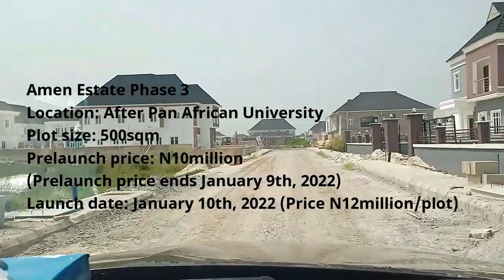Amen Estate Phase 2 Update And Introducing Amen Estate Phase 3 Selling At Prelaunch Price Now!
Redbrick Homes International Limited, developers of Amen estates stand out in the Real Estate industry because:

1. They pick and focus on one project at a time and don't move to another until they have delivered on that project. Amen estate phase 2 didn't launch until Amen estate phase 1 was completely delivered.

2. They focus on quality (good foundation and drainage system to avoid flooring) more than anything else. No wonder there has not being a single reported flooding issue in Amen estate Phase 1. Same thing we see them doing for this phase 2.

3. As they focus on developing one project at a time, development moves faster and hence appreciation happens quickly. Amen estate phase 2 land got 100% appreciation within 2 years. Started selling for N10million a plot and closed sale at N20million a plot.

For these reasons I am always proud to recommend their properties.

Information about Amen Estate Phase 3

Location: Within Pan African University and the Proposed International Airport Area

Residential Prelaunch price: N10million (ends January 9th, 2022)
Residential Launch price: N12million (Launches January 10th, 2022)
Commercial plot Prelaunch price: N12million

Initial deposit: N2million

Payment plan up to 12 months!